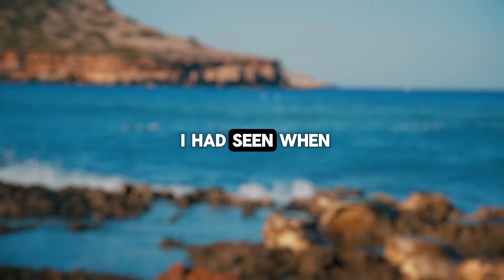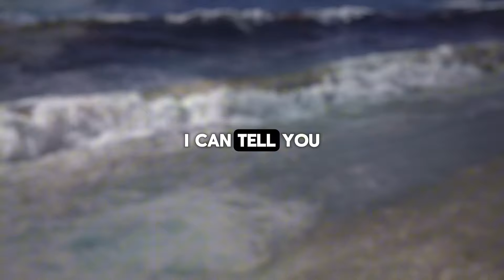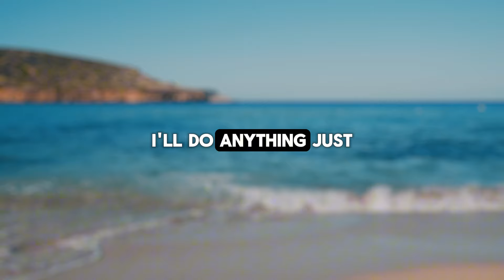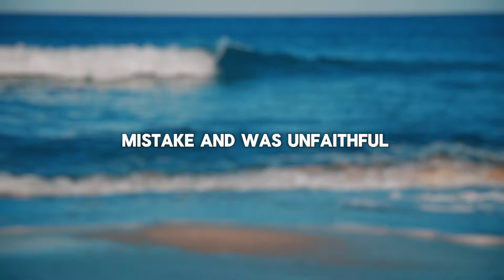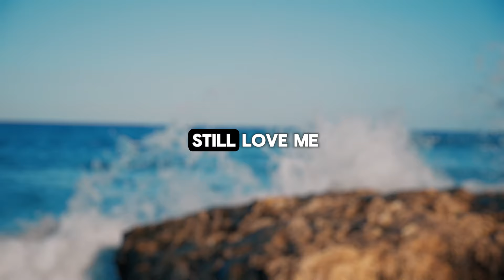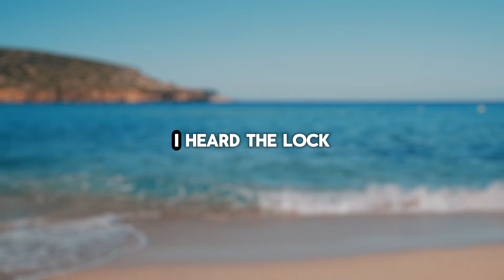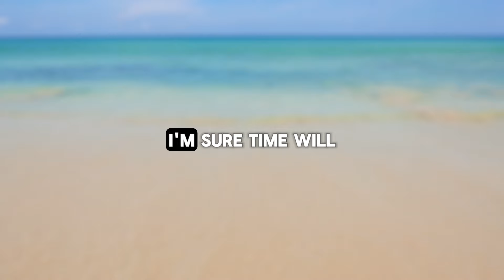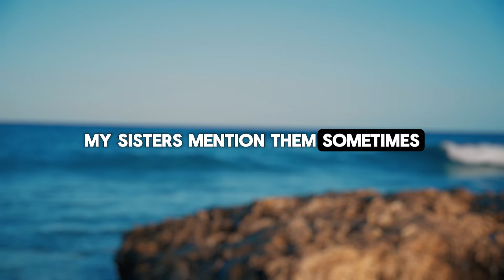My wife cheated with my brother and his wife. My mother supported them. What a family...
Presenting Today's Narrative: My wife cheated with my brother and his wife. My mother supported them.  What a family...